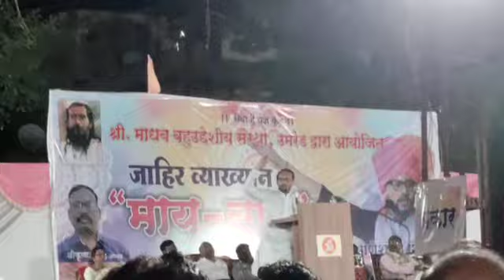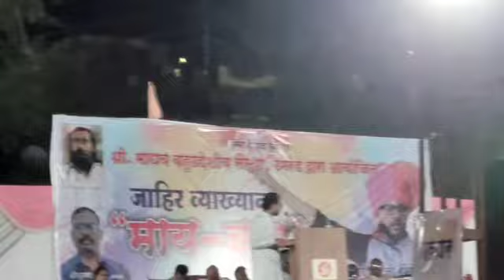Ganesh Shinde yanche "may bap" yavar vyakhyan| Ganesh Shinde@dailyroutine8346